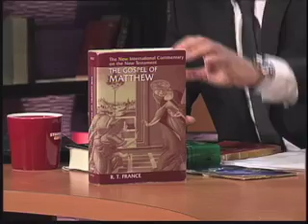P127 QA 1